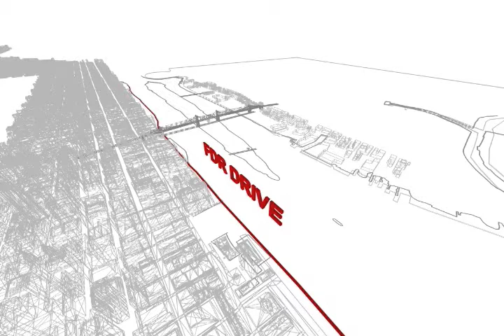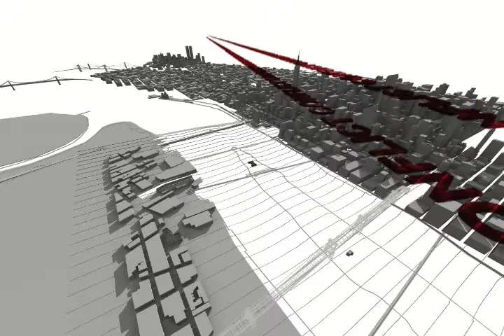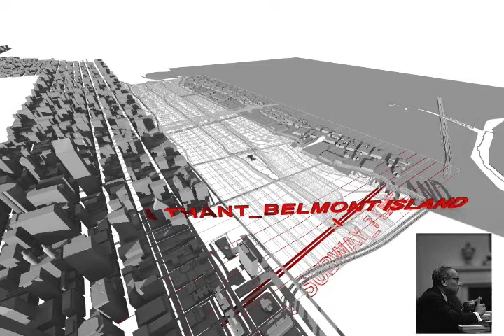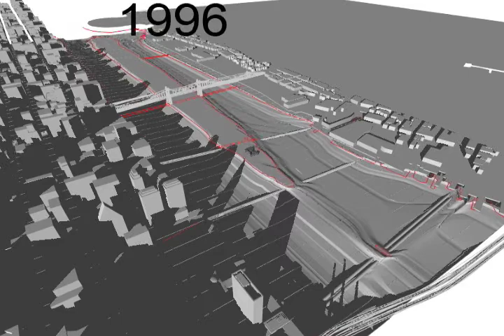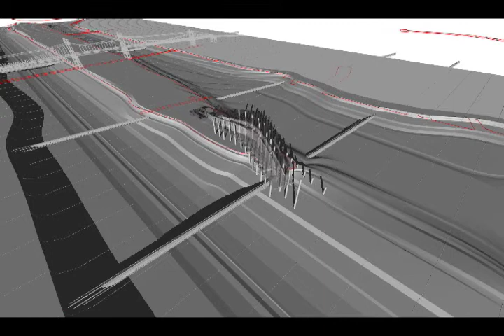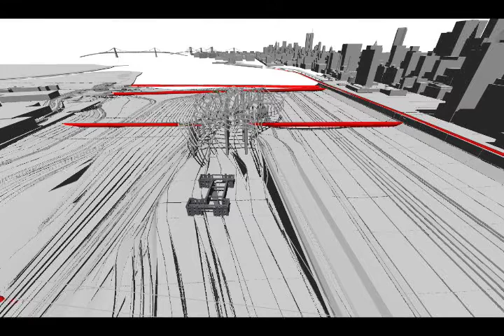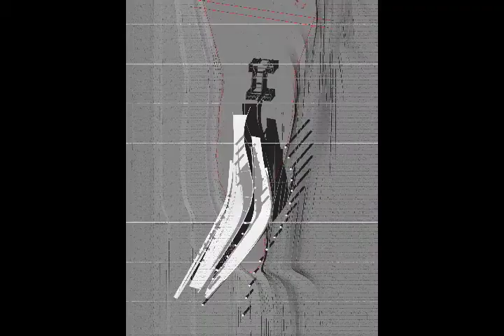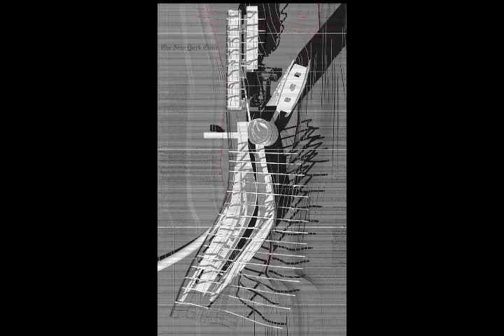B6 Animation_1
part 1 of final animation presented on November 17, 2008  during the B6 Thesis Meeting